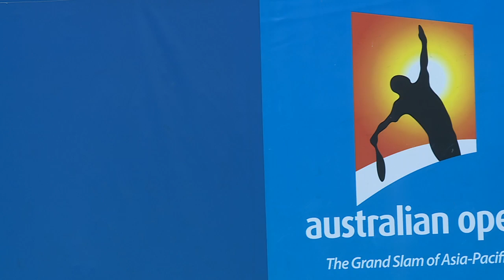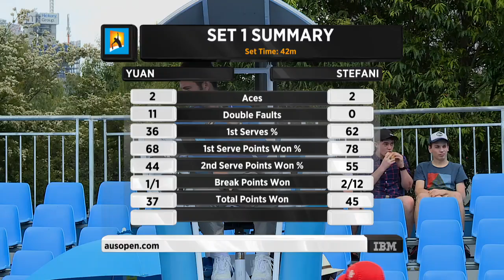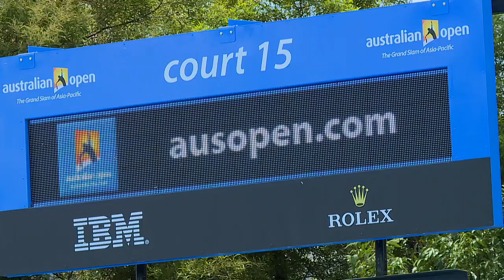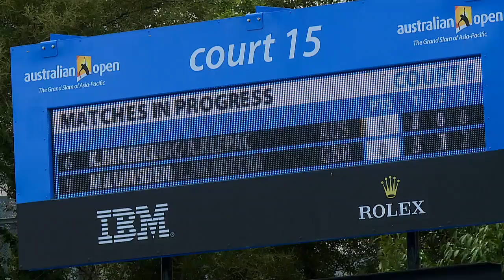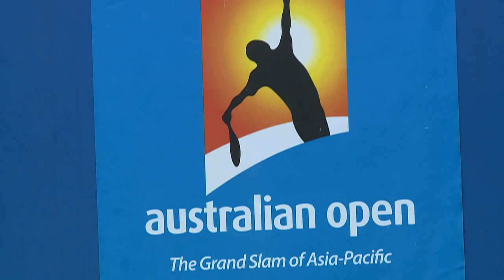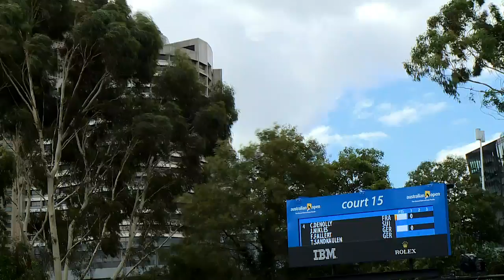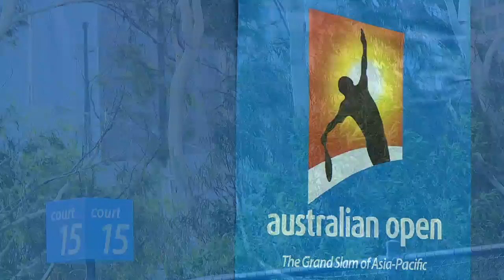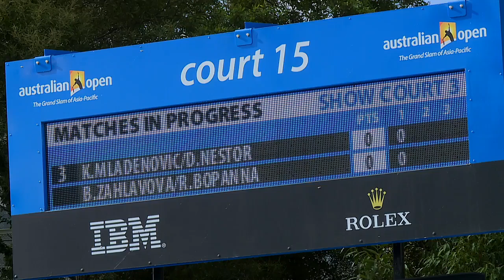Australian Open Day 7 Court 15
Live action from the 2015 Australian Open